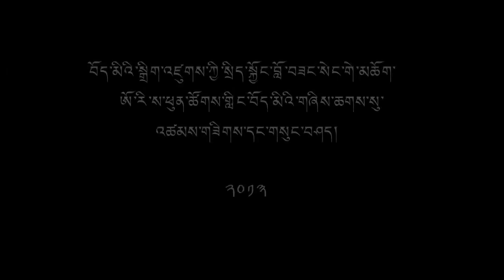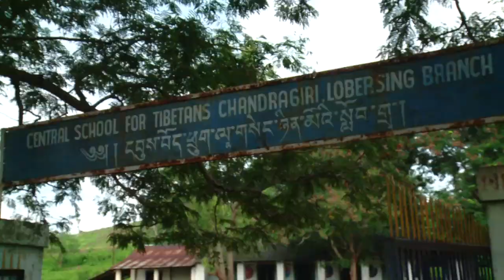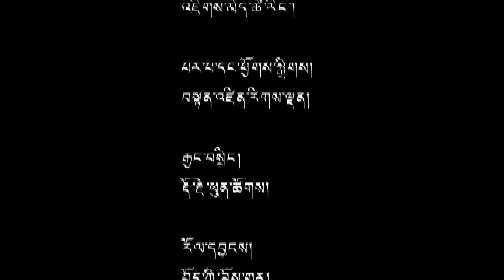Sikyong visit to Orissa Phuntsokling Tibetan Settlement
Sikyong Dr. Lobsang Sangay visit and address Phuntsokling Tibetan settlement in Orissa on 4th August, 2013
Sikyong talk on 14th Kashag policies and education standard of Tibetan schools in India